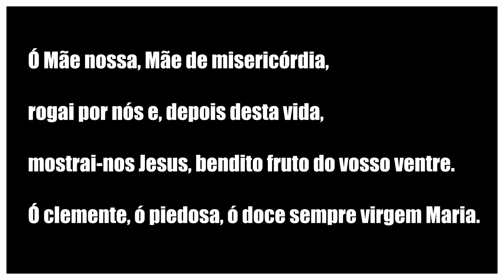DIA DAS CRIANÇAS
AMAZON, PREÇOS BAIXOS, IMPERDÍVEIS, SURPREENDA ACESSE LINK ABAIXO: